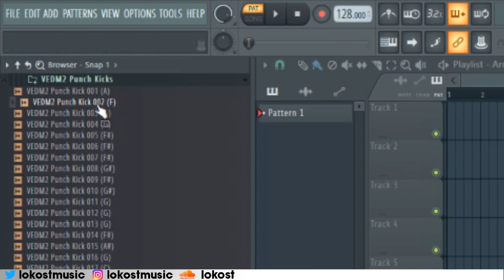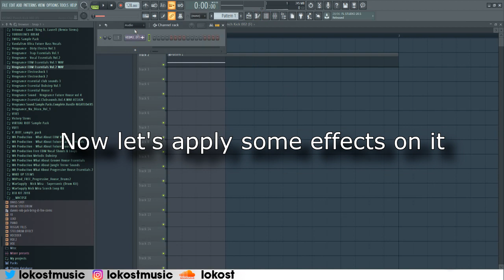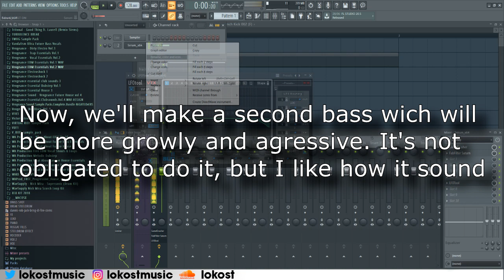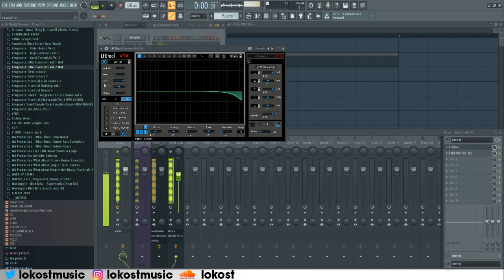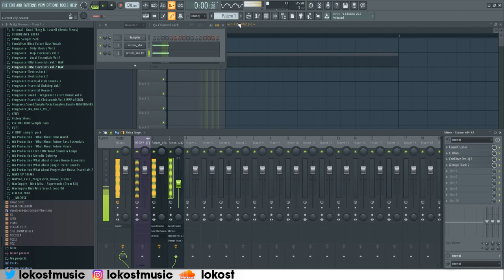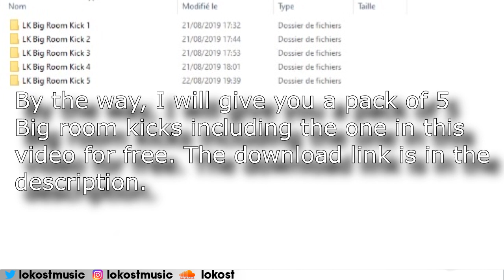[FREE SAMPLE PACK] How to make a Big Room Kick